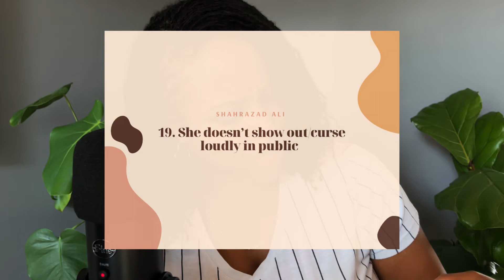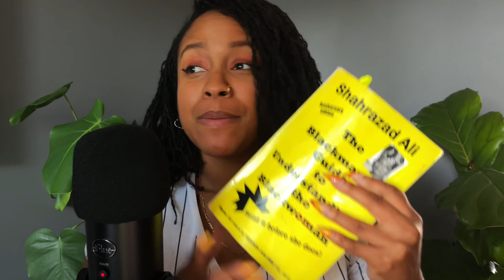THE BLACKMANS GUIDE | HER ADULTHOOD pt 2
Chapter 3. (Part2) ADULTHOOD (married)

The Blackman’s Guide to Understanding the Blackwoman by Shahrazad Ali

“The Blackman’s Guide To Understanding The Blackwoman By Shahrazad Ali, is the story of what slavery has done to the Black woman in America. It reveals her secret insecurities and why she behaves the way she does. Every Black man and boy needs to read this book.”